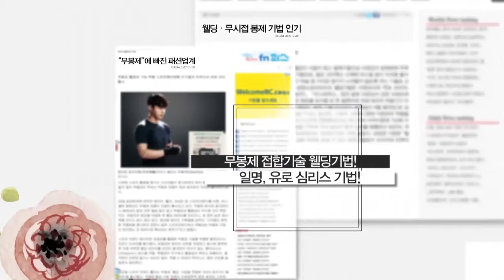[길어야1분] 울퉁불퉁한 등 군살을 매끈하게